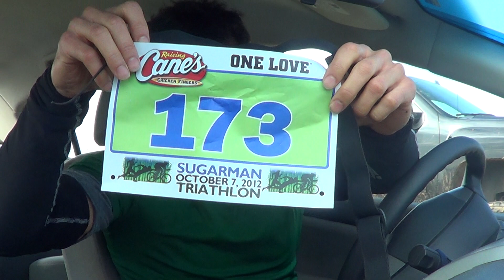Reflection - 2012 Sugarman Triathlon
The best part of this video is I did not catch a cold! I followed my own advice and ate very high-ORAC foods and amazingly I was able to avoid catching a cold. It was a good triathlon and I enjoyed the experience. It was also a nice drive getting there. Lots of beautiful country side and scenery.